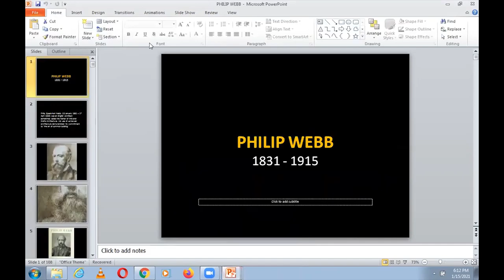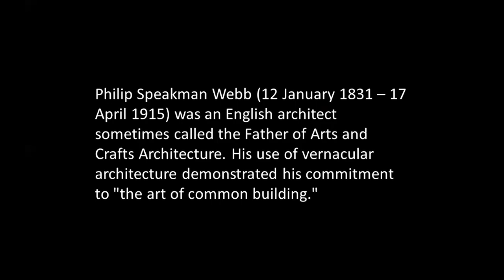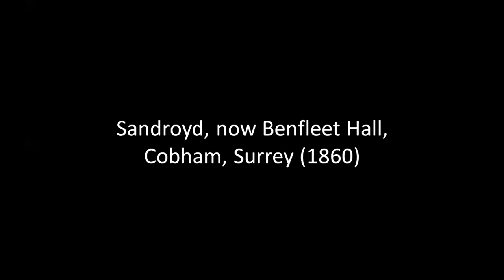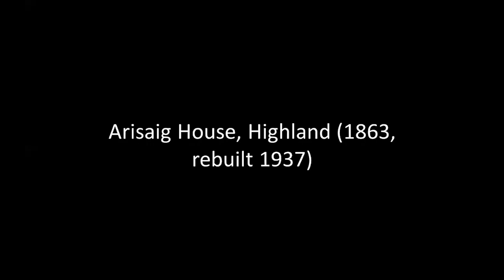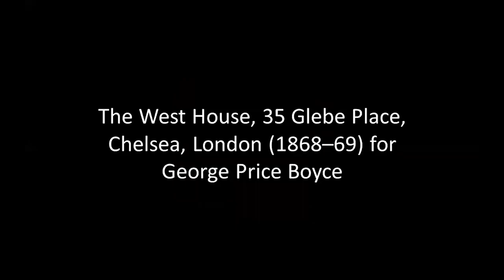PHILIP WEBB | ICARCH 2023